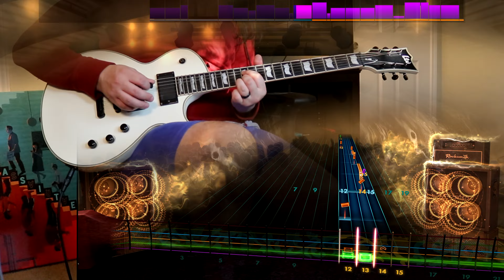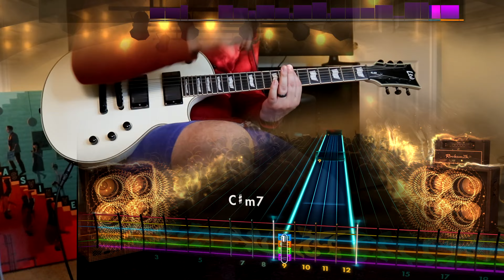Rocksmith 2014 CDLC - Lead - The Who "Love Reign O'er Me"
y'all ever play shadow of the colossus while listening to bruce springsteen? good times